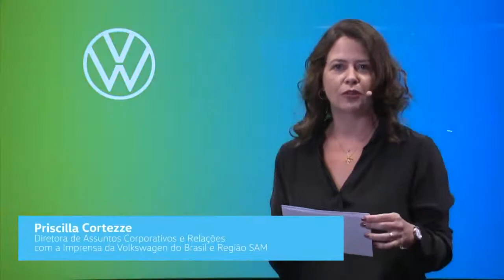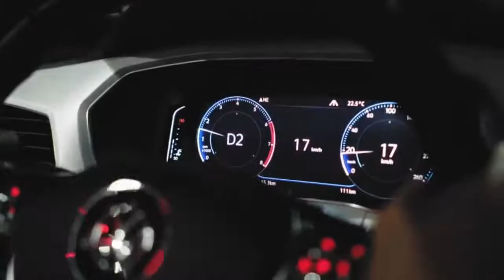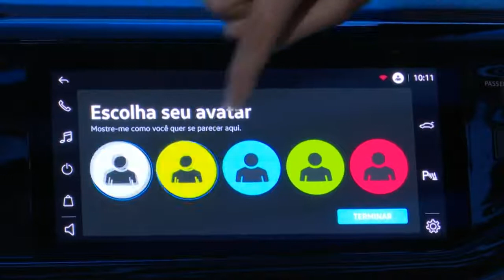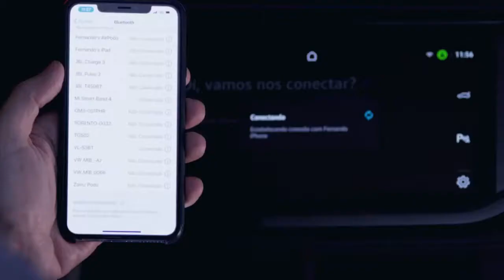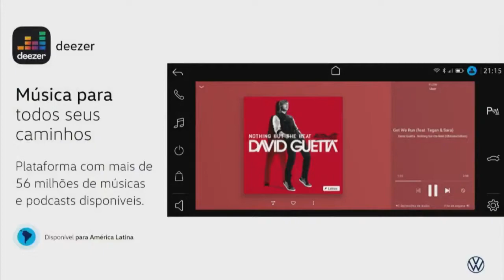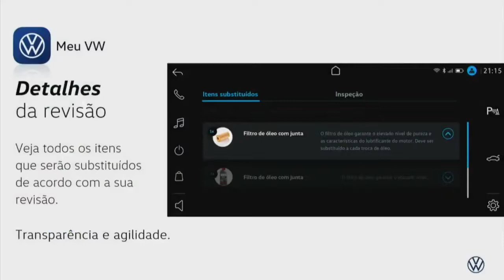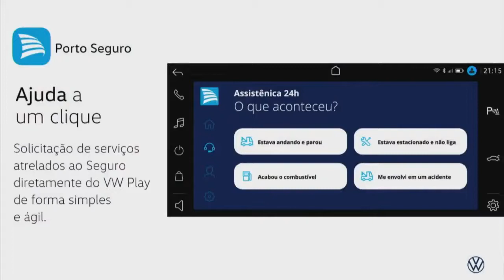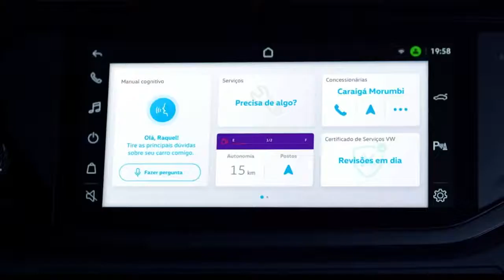Volkswagen Nivus - presentación mundial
Más información en autoenaccion.com.ar.